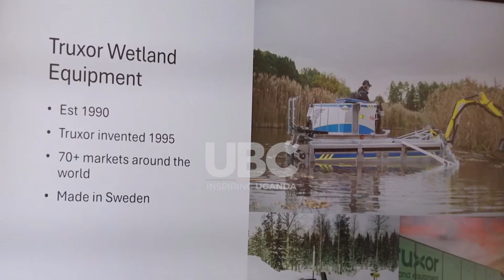Swamps Choking? Truxor Machines Arrive to Rescue Uganda’s Wetlands!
Uganda faces worsening swamp pollution and flooding due to poor waste disposal, water hyacinth growth, and urban settlement.
Sweden’s Truxor experts, who are engaging national stakeholders to support the restoration of Uganda’s wetlands has introduced Innovative wetland machines are being introduced by